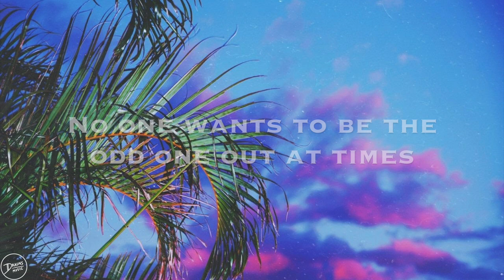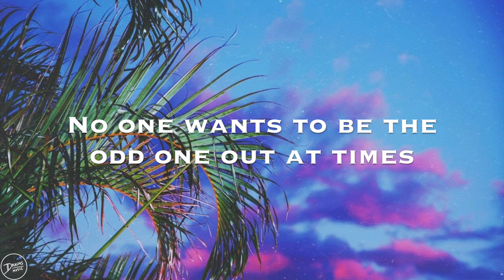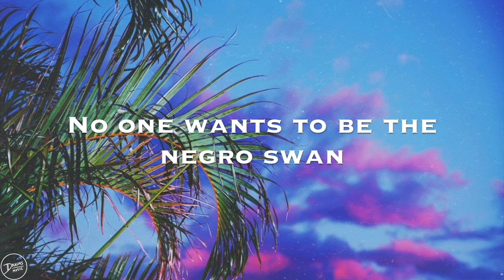Blood Orange - Charcoal Baby (Lyrics)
“...Everything about it feels familiar, in the best sense, from the recorded monologues to the unfussily complex arrangement—in this case, the star is the guitar riff, a glimmering turnaround that is equal parts Rick James and John Frusciante. The groove is patient and loose, and overlaid with a distant saxophone solo and some warped synthesizers.

Most welcome is the warm haze that settles over the song, the same late-summer shimmer that made Freetown Sound feel like a transmission from somewhere better than here. Hynes’ heartfelt laments—about struggling to feel less alone, about waking up already feeling the undertow of sadness—seems to be reaching you via aerosol can: atomized, swirling around the instruments, and dissolving on contact. His voice is thin but sturdy and pliable, and it wraps itself around the song’s sinuous melody like a strong pair of arms, holding you in.” - Pitchfork, Jayson Greene, July 26 2018

“Devonté Hynes, better known as Blood Orange and formerly Lightspeed Champion, is a British singer, songwriter, composer, producer, dancer and director.”
- Wikipedia

♪ lyrics ♪

[Verse]
It's not the first thing that you wanna know
Can you still count
All of the reasons that you're not alone?

[Chorus]
No one wants to be the odd one out at times
No one wants to be the negro swan
Can you break sometimes?
Can you break sometimes? (sometimes, ooh)
Charcoal make it start and make me liked at times
Look me down at queens all of the world
Can you break sometimes? (sometimes)

[Chorus]
Can you break sometimes? (sometimes, oh)

[Bridge]
No one, no one
(Can she break sometimes?)
No one, no, no one

Nadazy.